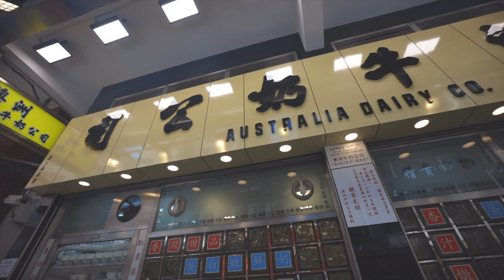Is Australia Dairy Company Worth the HYPE? - Hong Kong Food Vlog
Australia Dairy Company embodies traditional Hong Kong style restaurants, also known as cha chaan tengs, blending western and eastern influences into delicious dishes. I was finally able to get the chance to try out this incredibly hyped restaurant from friends and food vloggers.
In this video, I try out the must have dishes here as well as giving you sound advice on how to deal with the waiters who are often perceived as rude. Was Australia Dairy Company Worth the HYPE?